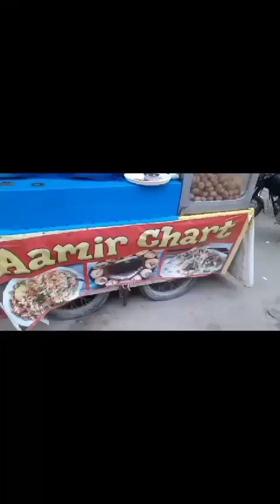famous chaat and golgappyin soldier bazar (evening craving )😋